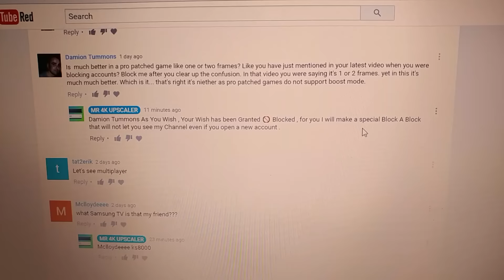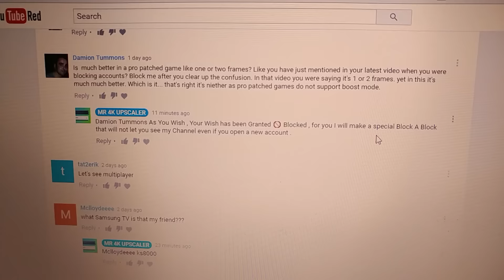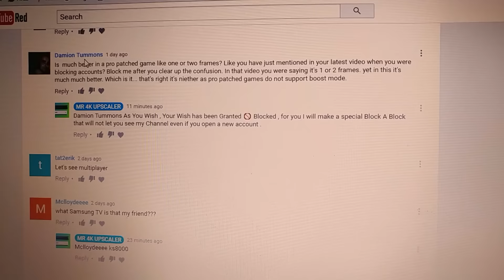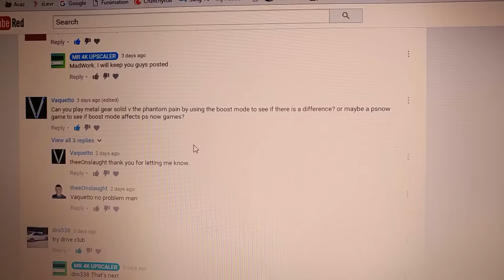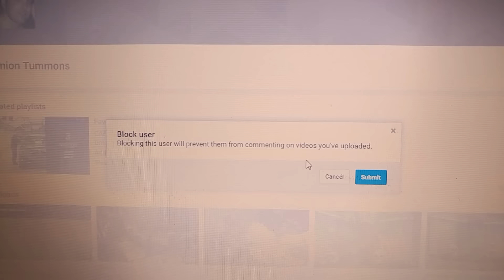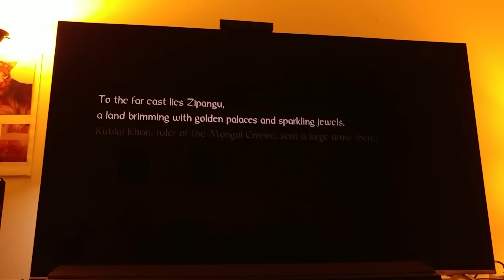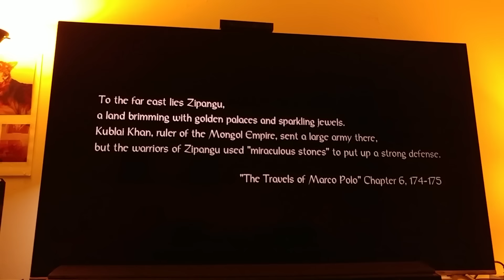Nioh PS4 Pro Native 4K & 3 different modes Part # 1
This Video is about introduction into Nioh's Pro modes that have 3 Different types of modes , witch I will spent 10 minutes explaining it , and showing you a gameplay afterwards .Sorry for the way video ended I ran out of memory , I need to get Go Pro Hero 5 Camera.